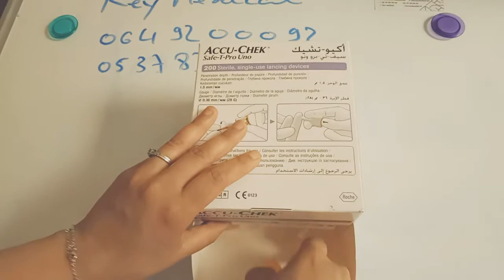lancette safe-pro-uno accu chek boite de 200 chez key medical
Key medical

Av fal oueld oumier rue jebal bouiblane n 5 appt n 7 Agdal - Rabat

livraison à domicile partout au Maroc